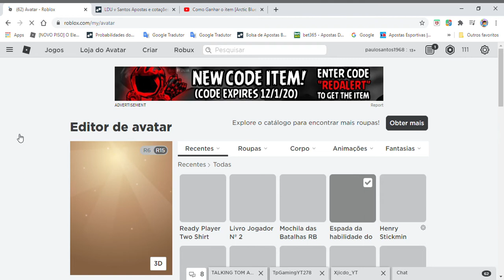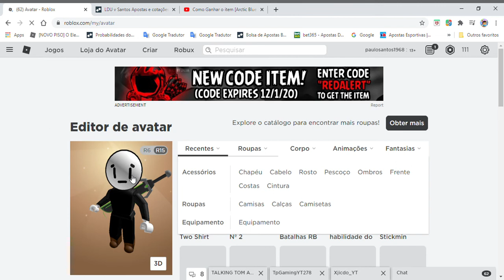roblox-COMO GANHAR O PROMOCODE DO CAPUZ AZUL NO ROBLOX/ HOW TO GET Arctic Blue Fuzzy Tiger Hood